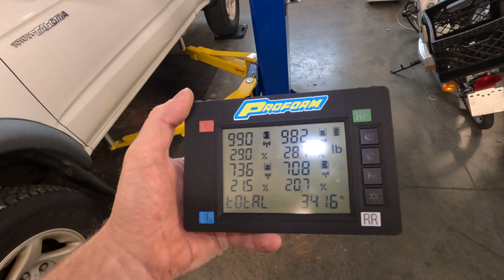I am converting a Toyota Tacoma to Electric! The journey starts here.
Check out the latest project from EVSwap, converting a Toyota Tacoma from gasoline to fully electric power! Jimmy lays out the plan and checks out the pickup truck up close.

for cool hats, T-shirts, and other stuff that can help you with your own EV conversion!